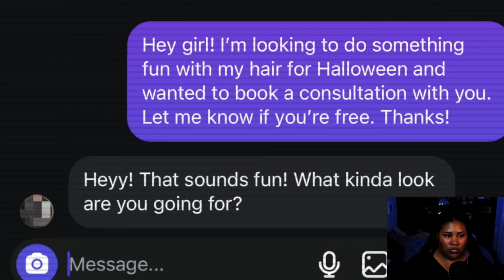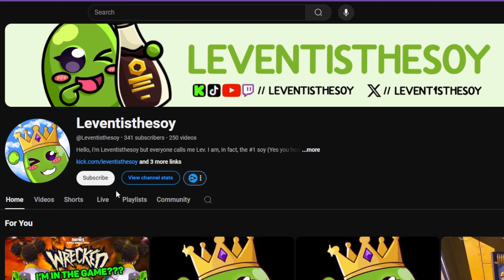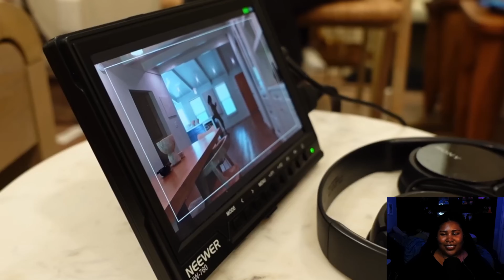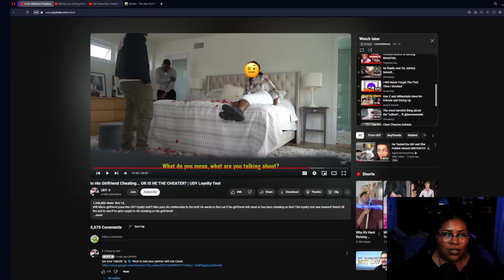The Most INSANE Loyalty Test Yet.. Girlfriend Instantly Folds... | UDY Loyalty Test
This was the most insane loyalty test yet. Not only do they test her, but they test him to see if he is the cheater as well. This girl got caught cheating after folding immediately... insane...